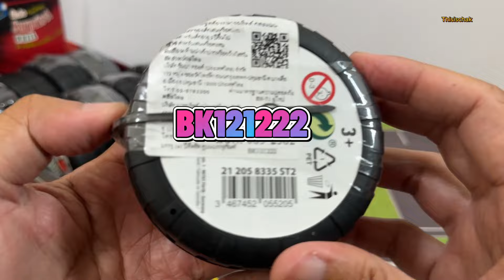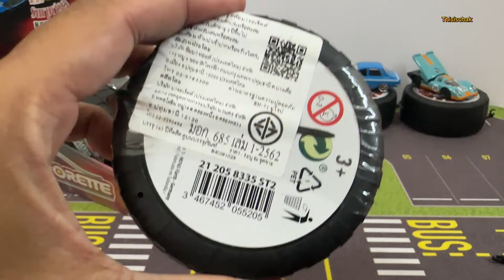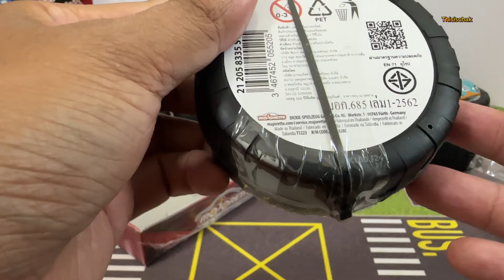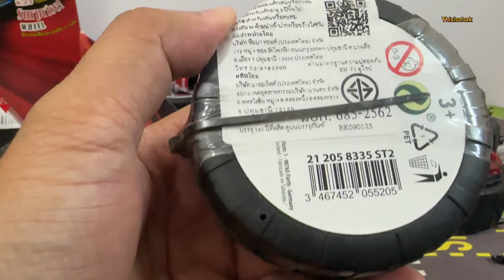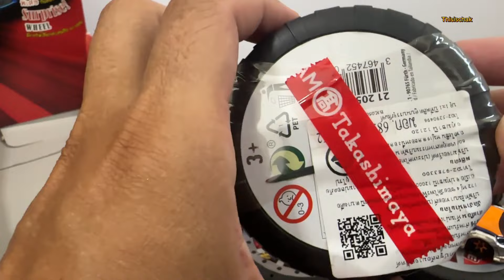จัดหนัก จัดเต็ม จัดไป 12 ล้อ EP.56 แกะล้อ ลุ้นรถเหล็กมาจอเร็ตต์ จะเจอทีเด็ดหรือไม่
คลิปนี้พบกับการจัดหนัก จัดเต็ม แกะล้อรถมาจอเร็ตต์ชุดใหญ่ไฟกระพริบ
มาร่วมลุ้นกันว่าจะมีรถหายากหรือไม่